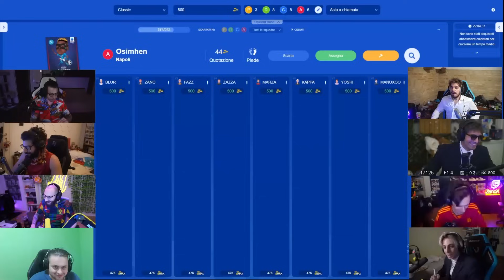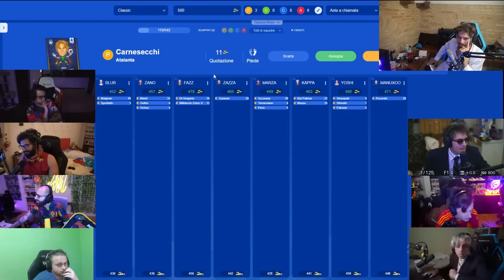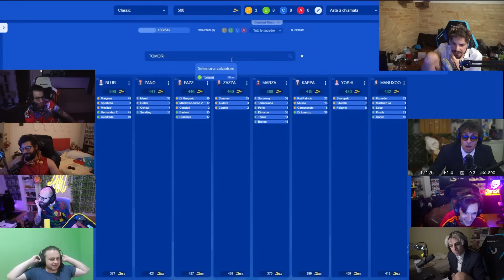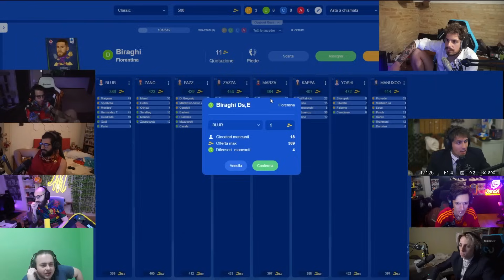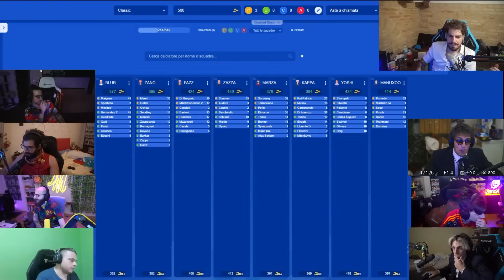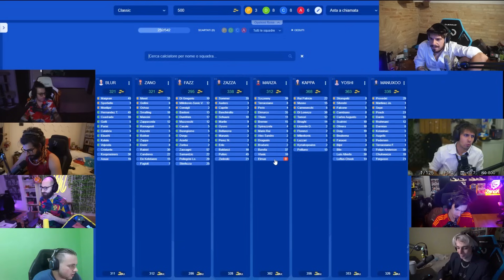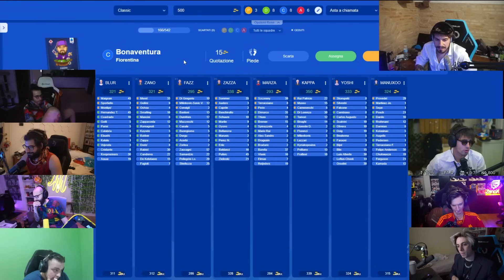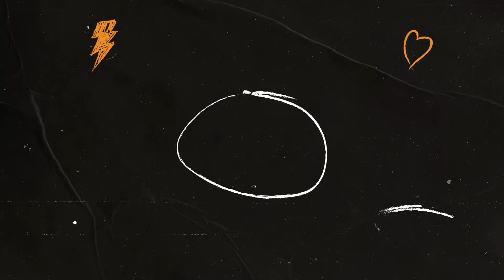LA MIA SQUADRA AL FANTACALCIO DI TWITCH ITALIA !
Asta del fantacalcio malato con @blurindietro @ZanoXVII @FazzRewind @TheRealMarzaa @Yoshi93 @ManuuXO